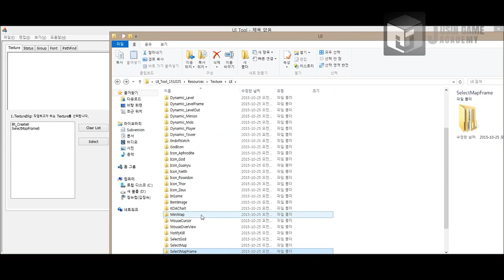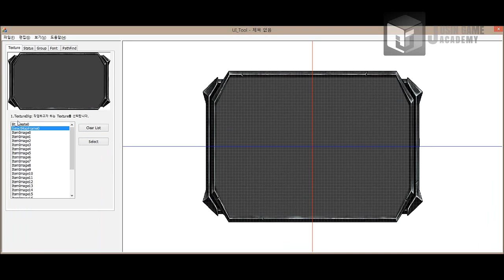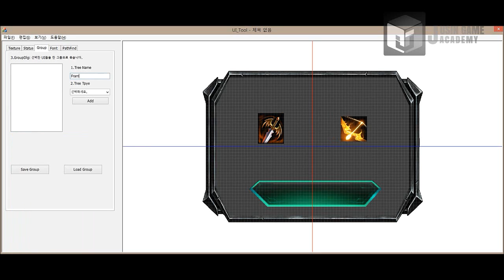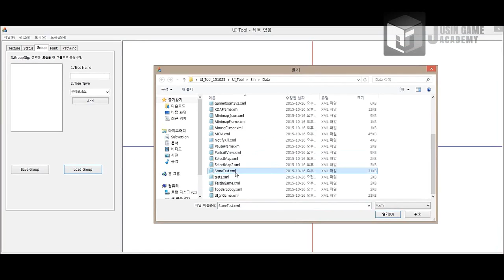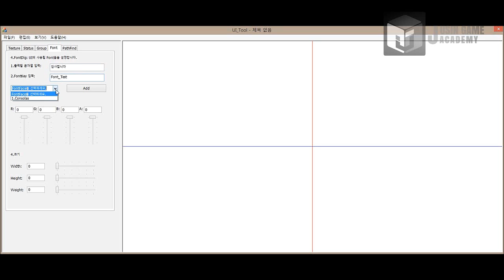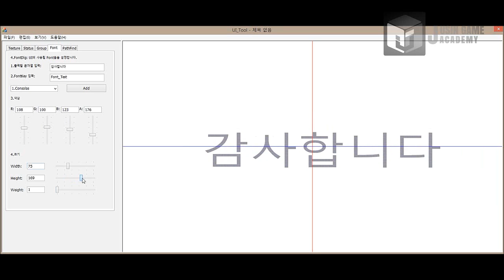[스마이트]쥬신게임아카데미 10개월 차 Direct3D 팀 포트폴리오 졸업 작품 시연회_49기 최민완 송현철 김성현 홍승기 김태윤_UI툴